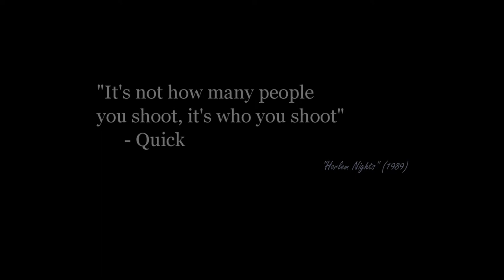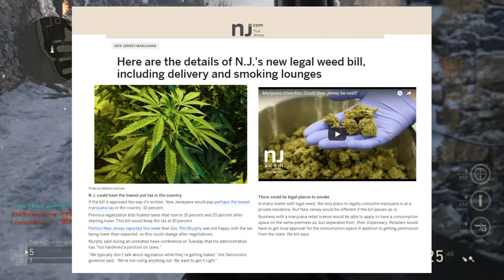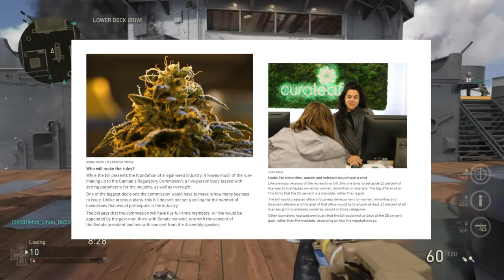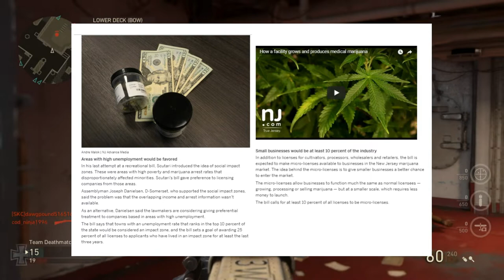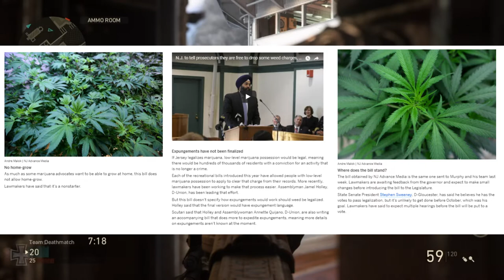Social Equity RELOADED - Enhanced Legalization Provisions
On the road to riches and diamond rings, real n*ggas do real things...

It gets no realer than the new social equity provisions placed into the cannabis legalization legislation. Mecca props to Assemblyman Jamel Holley, the DPA and the NJUMR

Now it just has to get passed

Credits:
Opening Stinger
"superhuman" Campfire

Bed Track
"Day and Night" Kid Cudi

NJ.com